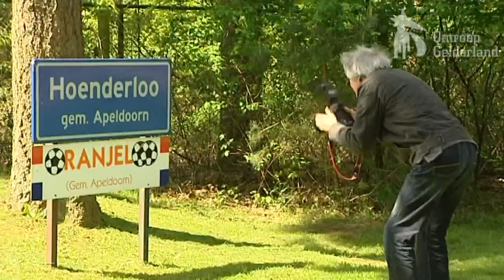Nederlands elftal traint in Hoenderloo